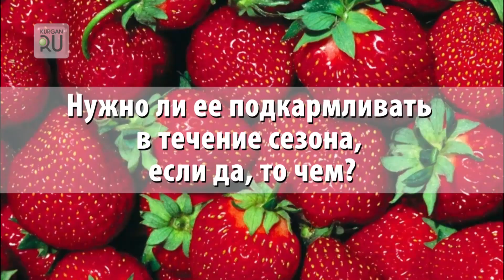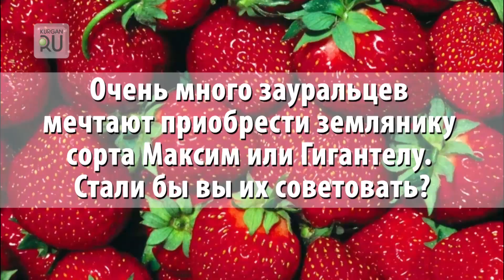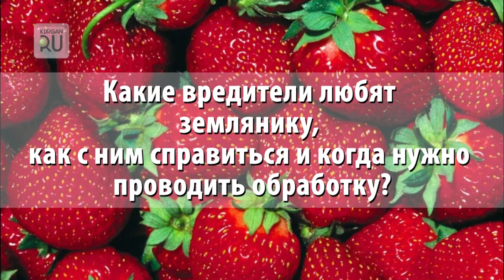Большая, потому что садовая. Растим землянику правильно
Зауральские аграрии: виктории и клубники никогда не существовало